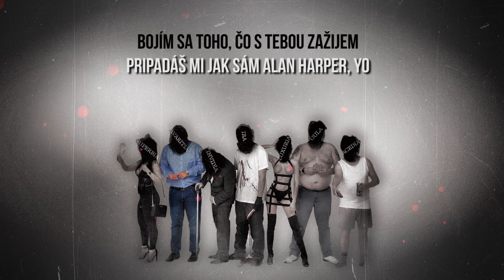Palky & DJ MikroMan - ALAN HARPER (LYRICS VIDEO)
rep/text: Palky
hudba, skreče, nahrávanie, mix, mastering, video: DJ MikroMan
KSU Studio 2020